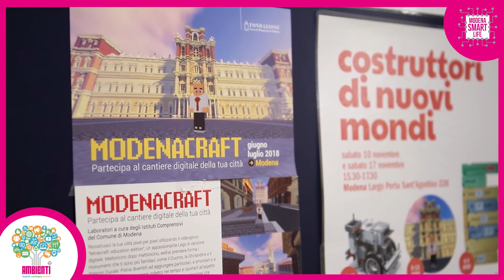🅜🅞🅓🅔🅝🅐 🅢🅜🅐🅡🅣 🅢🅒🅗🅞🅞🅛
Le scuole raccontano gli 🄰🄼🄱🄸🄴🄽🅃🄸 🄸🄽🄽🄾🅅🄰🅃🄸🅅🄸 realizzati grazie a 🅜🅞🅓🅔🅝🅐 🅢🅜🅐🅡🅣 🅢🅒🅗🅞🅞🅛
𝑰𝑺𝑻𝑰𝑻𝑼𝑻𝑶 𝑪𝑶𝑴𝑷𝑹𝑬𝑵𝑺𝑰𝑽𝑶 𝟓
𝑺𝒄𝒖𝒐𝒍𝒂 𝑺𝒆𝒄𝒐𝒏𝒅𝒂𝒓𝒊𝒂 𝒅𝒊 𝟏° 𝒈𝒓𝒂𝒅𝒐 “𝑪𝒂𝒓𝒅𝒖𝒄𝒄𝒊”